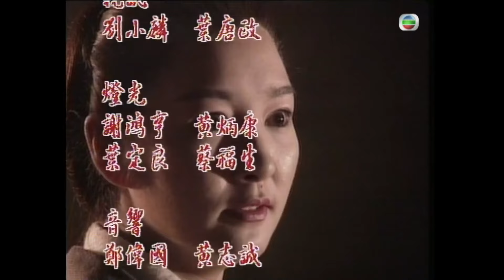TVB武俠劇 | 神鵰俠侶1995 06/32 | 李若彤(小龍女)受重傷 | 古天樂、李若彤、傅明憲、李綺虹、白彪、魏秋樺 | 粵語中字 | 1995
The Condor Heroes 95《神鵰俠侶》(古天樂、李若彤、傅明憲、李綺虹、白彪、魏秋樺主演):楊過(古天樂飾)一次誤闖活死人墓中，拜得古墓派掌門小龍女(李若彤飾)為師。二人相依為命，在不自覺中萌生了微妙的男女感情，且到達生死相連之境！二人對此情堅貞不渝，縱龍被尹志平(陳啟泰飾)所污辱，仍能摒除世俗眼光而當眾成親！後二人分離，十六年後終在絕情谷再續情緣。郭靖(白彪飾)、黃蓉(魏秋樺飾)將女兒郭芙(傅明憲飾)許配予過，但為過所拒絕。自此芙與過積怨日深，一次誤會中，芙更斬下過之手！小東邪郭襄(李綺虹飾)對過豁達情深，更鼓勵過踏遍天涯海角去覓回龍。